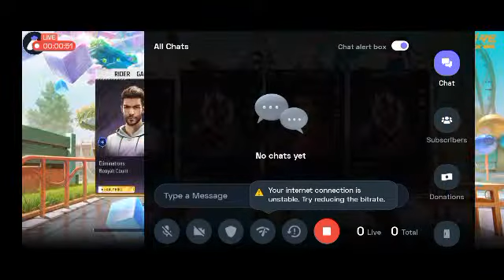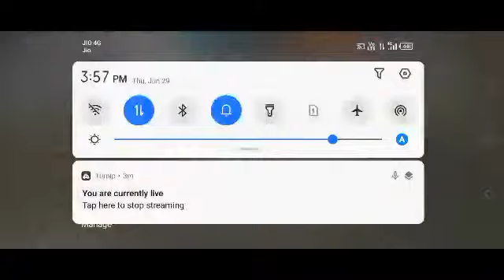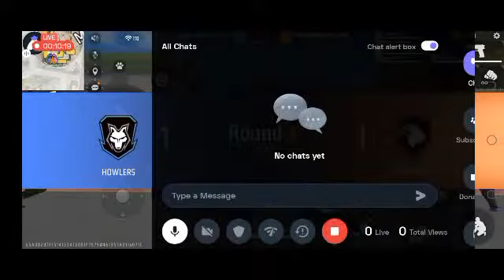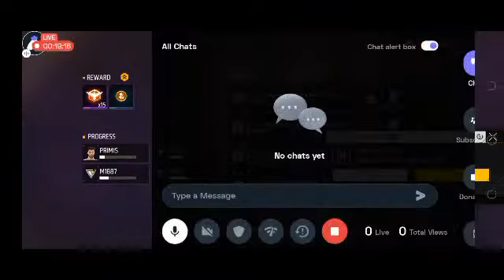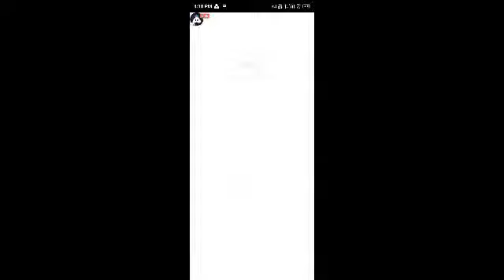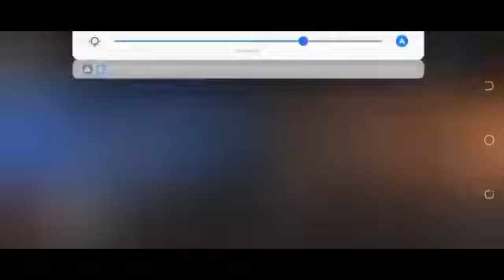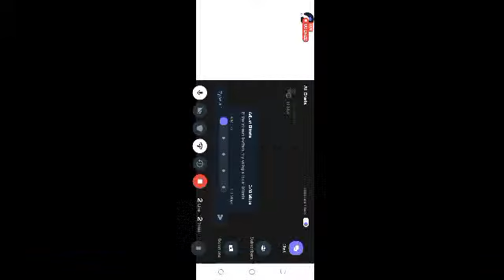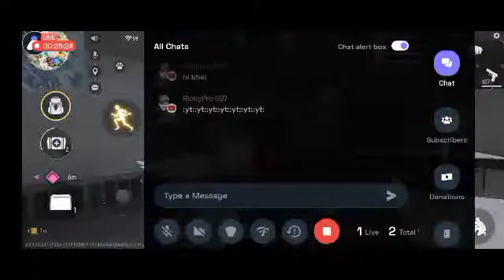CS Rank Push / CS Rank Push Petinium To Hiroek / Free Fire Live Stream Rank Push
Today I am streaming freefiremax. Other popular games:
PUBG Mobile
Garena Free Fire
Among Us
Call of Duty Mobile
Fall Guys
Fortnite
Roblox
Minecraft